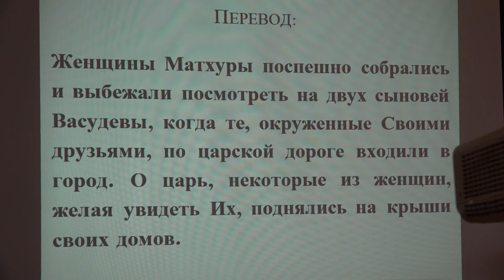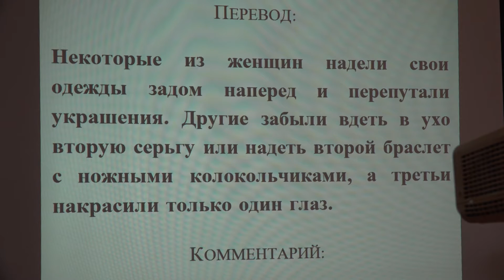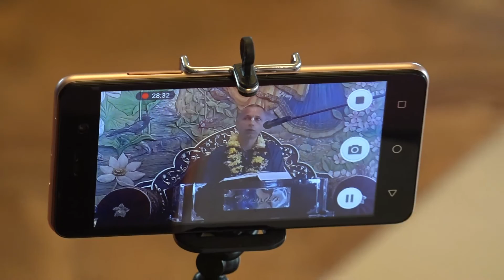2016-08-20 - ШБ 10.41.24 - Как Кришна входит в нашу жизнь (Храм, Владивосток)